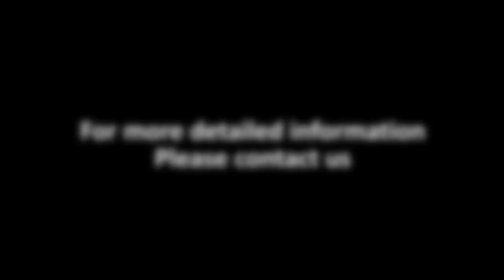EW 1175 Coaxial Cable Stripping Machine2 23mm EASTONTECH